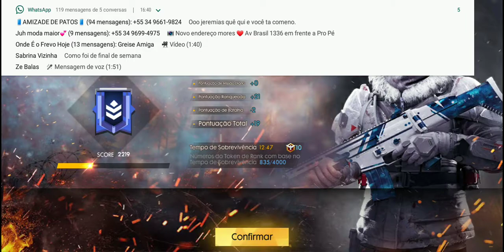1 videa ft.Løs Løcutør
Duo topzera